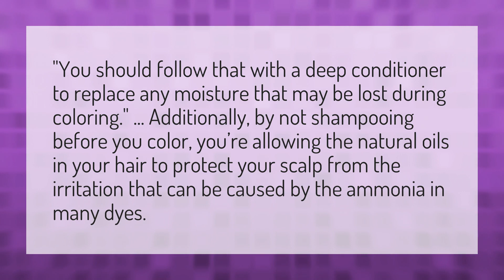Should I condition my hair before coloring?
Color Wet Hair • Should I condition my hair before coloring?